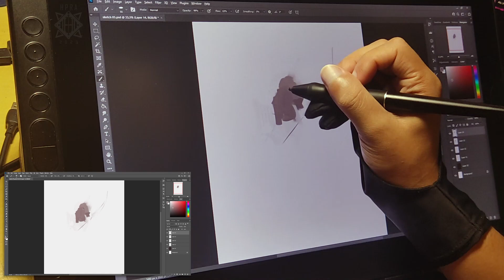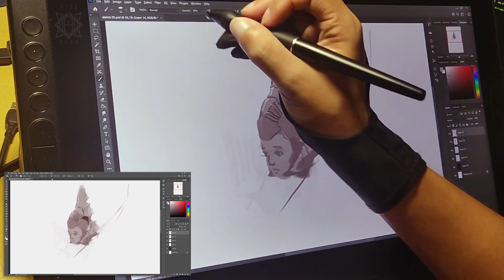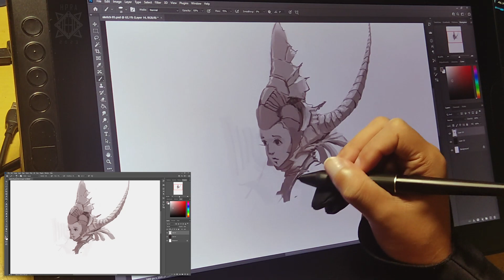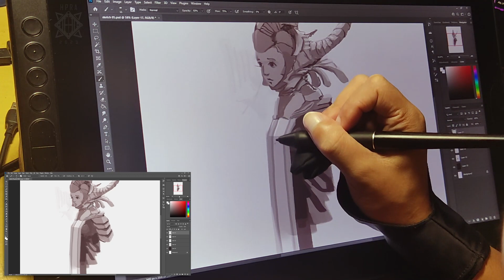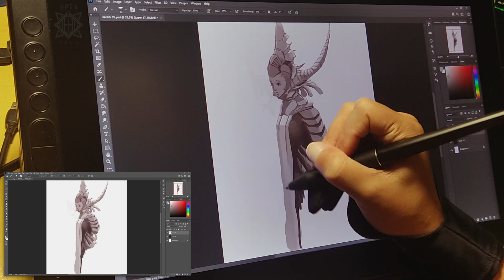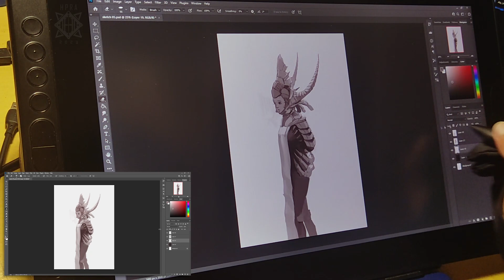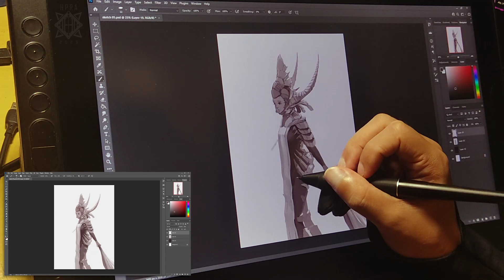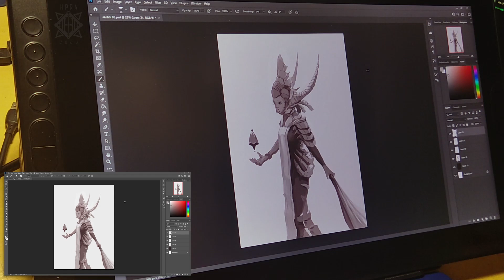[FULL] ASMR, sketching a space cult in Sketch Night Episode 4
SATISFYING DRAWING SOUND No Talking, Study, Working, Sleep.

Night sketch episode 4
Digital painting on pen display sound
This time we will do free drawing!
You can draw along with me

- Hamka Praja

Drawing process, realtime drawing, sketching, illustration making, drawing, asmr drawing, character design

HPRA Drawing